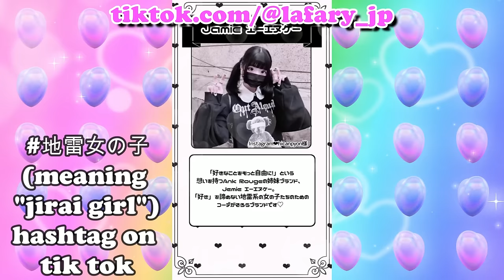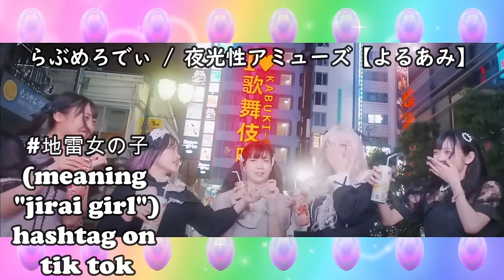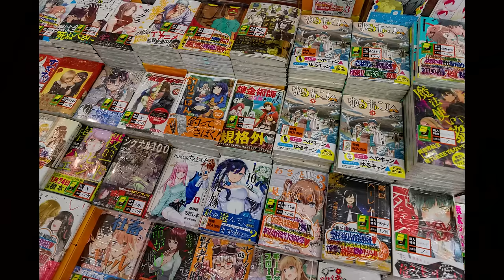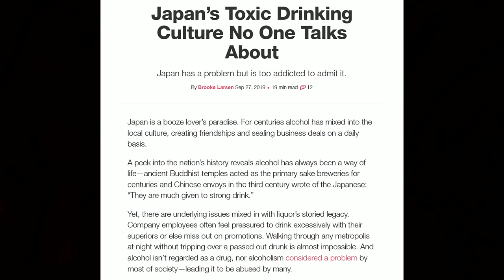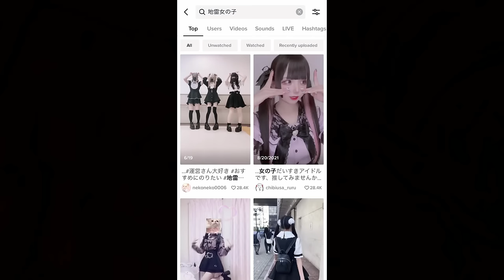The Dark Side of Jirai Kei 地雷系 (Landmine) Fashion & Culture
⚠️ WARNING: The following video contains content which is inappropriate for persons under 18 years of age. This video will contain some sensitive content with the following TRIGGER WARNINGS: self-harm, alcoholism, substance abuse, trauma, mental illness, sex work, domestic violence, the pandemic. This channel does not promote or encourage

(Part 1) What is Jirai Kei? The Fashion Side Of This Currently Trending Style From Japan w/ Yumechi & Chiara

Chiara -
Instagram: @earlle.grey (pronounced Earl Grey)

Thank you so much to my Patrons: Cupcaketron, hissingroaches, Ian Wolf, IggiePuff, Ingeborg, Kassidy Bradley, Neon Starlight, PiratePrincessJess, Veronica Camp 😊💖

🌈 ​​Want to see exclusive behind the scenes stuff, hang out during a secret monthly livestream , and have friendship bracelets sent to you every month? Your support is super appreciated!

💛  END SCREEN SONG:
Mushrooms - Komiku

　ᕱ⑅ᕱ ♡ pat ‧₊˚ ✩
（๑•ᴗ• )づ__∧ pat ˳
（つ　 /( •́‧̫•̀ ｡) ♡ pat